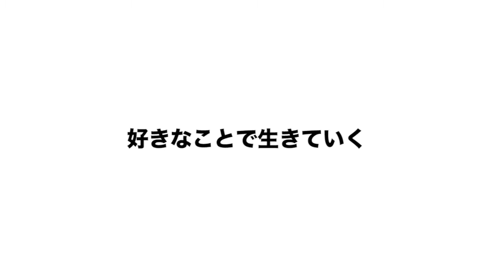大阪ミナミ ホストクラブ REGOLITH レゴリス 黒崎 珀斗